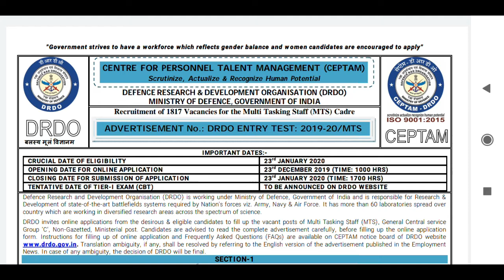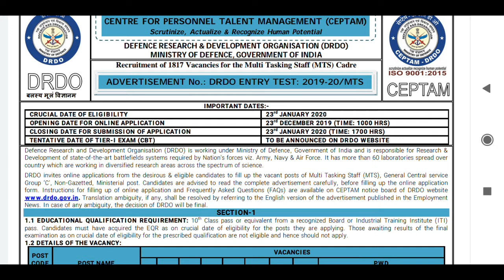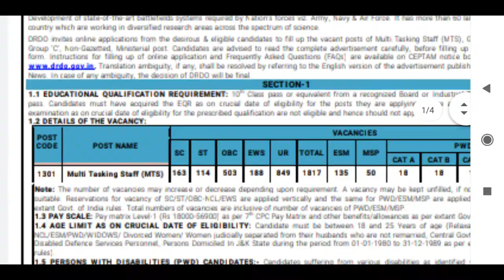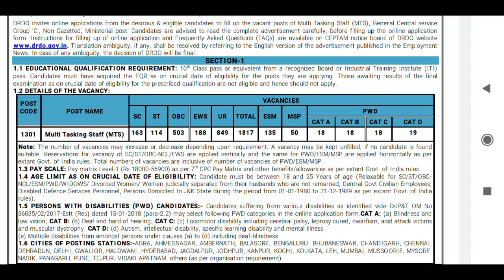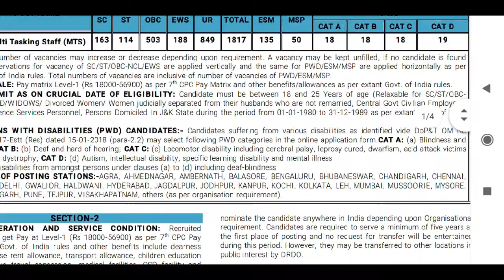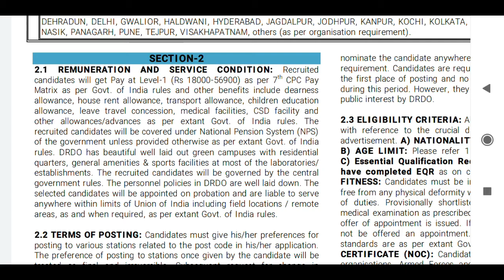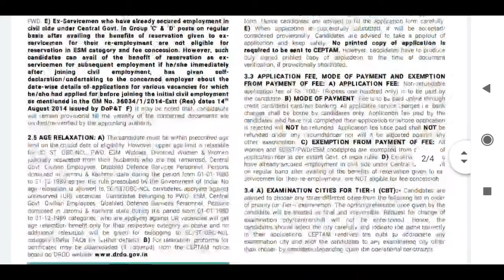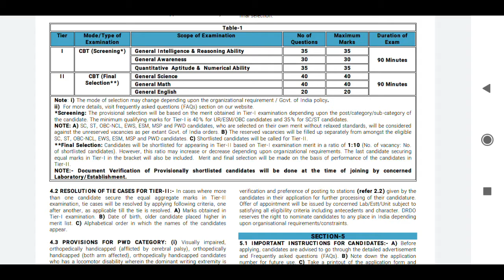DRDO JOB NOTIFICATION 2019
Defence Research Development Organisation Released the job notification for multi tasking staff . The total vacancies of the MTS is 1817.

 IMPORTANT DATES
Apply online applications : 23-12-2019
last date of online applications : 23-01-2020